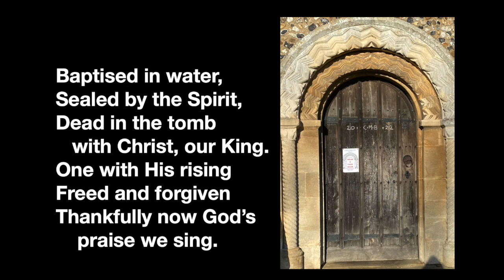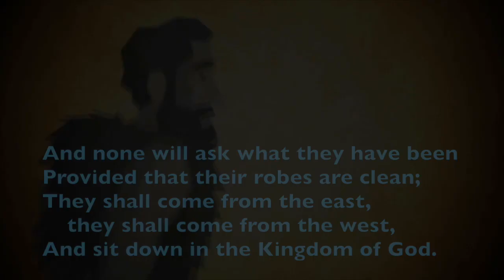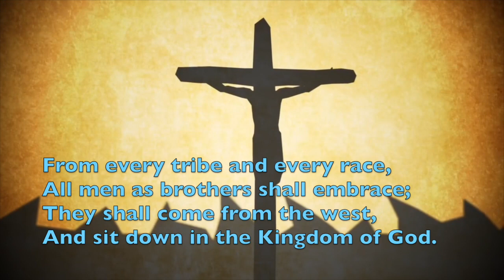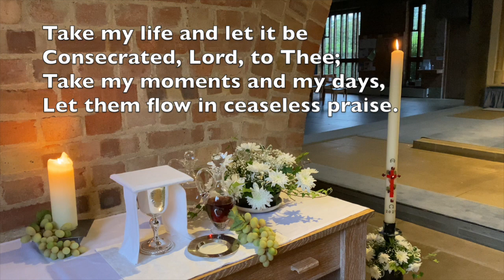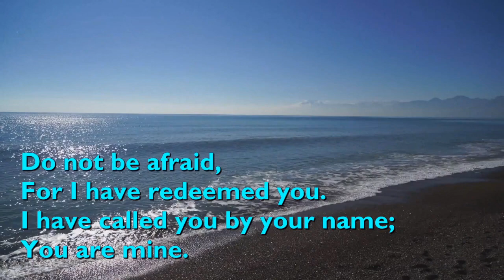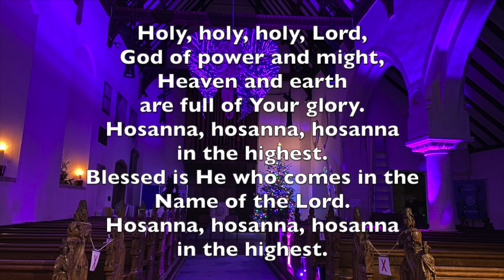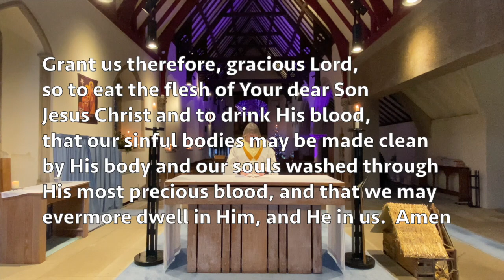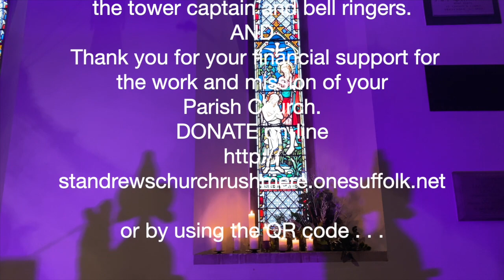Holy Eucharist for the Baptism of Christ 2022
At Jesus’ Baptism, they didn’t need to take any pictures to make the event memorable.  Matthew tells us that at Jesus’ Baptism the heavens opened up for Him.   And He saw the Spirit of God descending like a dove, coming upon Him.  And then of course, there’s that loud voice, booming across the sky, “This is my Beloved Son, with Whom I am well pleased".  It is interesting that for a baby born in a simple stable, on a quiet night, a silent night.  That same baby all these years later, has a pretty dramatic Baptism in the Jordan River.  Christmas begins with a Silent Night.  But the Christmas season ends with God’s voice echoing across the sky, telling the world how pleased He is with His Son!